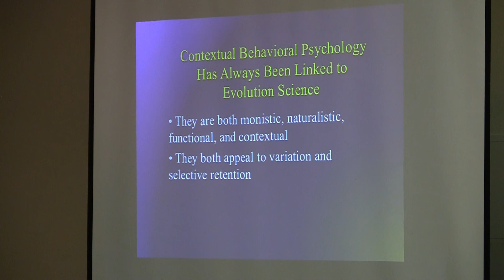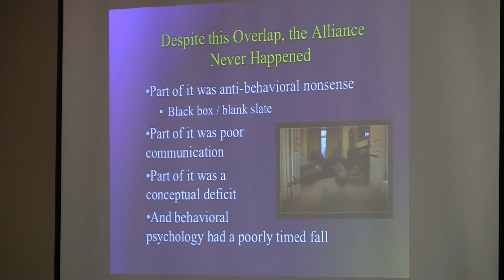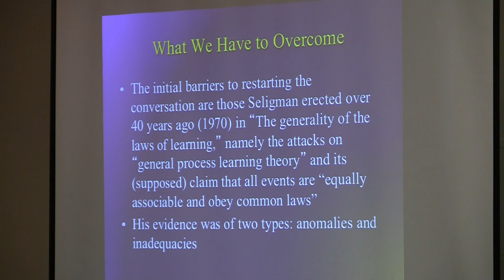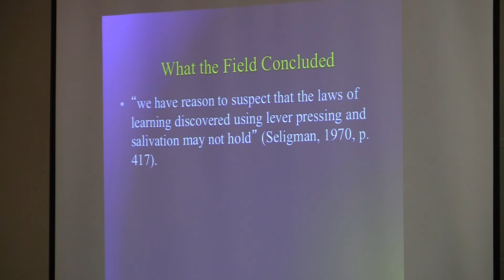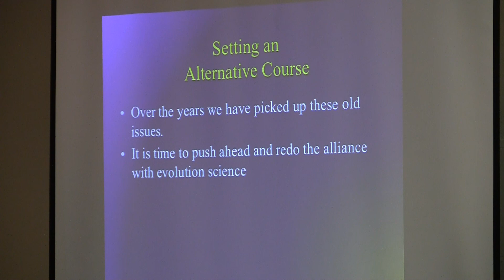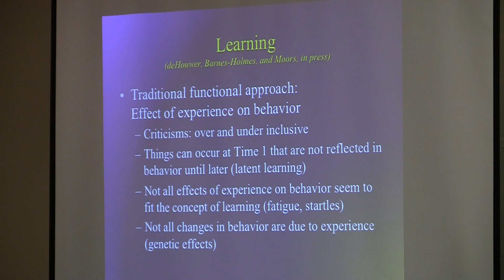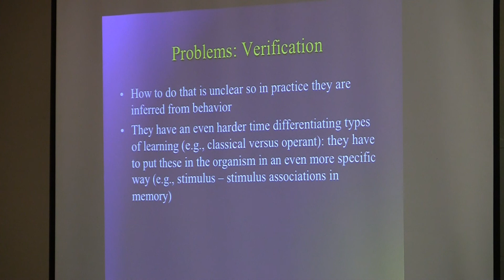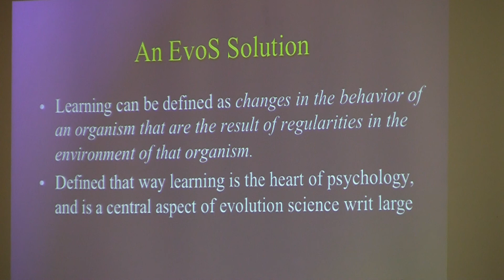Dr. Steven Hayes: Contextual Behavioral Psychology and Evolution Science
Dr. Steven Hayes presents "Evolution in Five Dimensions: Behavior Analysis, RFT, and Evolution Science" at the Nevada Association for Behavior Analysis.

His talk makes the argument that contextual behavioral psychology belongs inside evolution science, and that together they can create powerful advances in behavioral science.